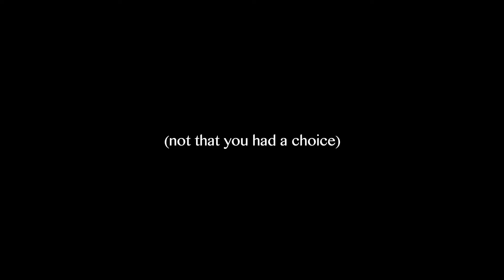How I increased my MCAT score by 24 points | FREE notes and study tips from a 90+ percentile scorer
[revamped with better quality and new tips!] Studying for the MCAT takes a lot of hard work and sacrifice, and I remember feeling devastated when I couldn't even hit 500 on my diagnostic practice test. Thankfully, I was able to increase my score by 24 points using these tips...I just wish I knew all this before taking the MCAT thrice (is this even a word anymore?). I hope y'all find this video saves you one less trip to the Pearson Professional Center...godspeed and best of luck to you all ;;

🎵 Music "stay with me" by ‘moonboy’

Timestamps for easier access!
0:00 I hate the mcat
0:40 the breakdown
0:53 quick note of affirmation
1:15 my mcat journey...
2:03 tips for C/P
2:32 tips for CARS
3:34 tips for B/B
4:18 tips for PS
4:42 most important tips!
7:56 FREE notes and best of luck :')